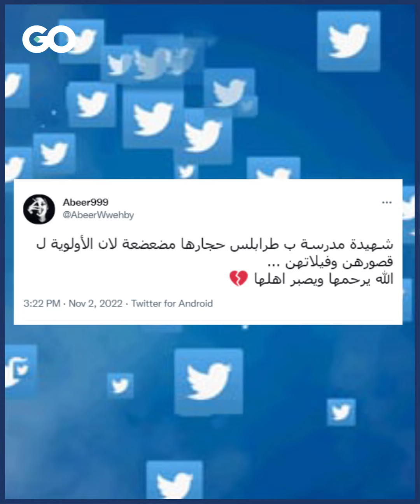الميادين Go | وفاة طالبة إثر انهيار سقف مدرسة في لبنان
وفاة طالبة إثر انهيار سقف غرفة مدرسة في مدينة طرابلس شمالي لبنان الضحية ماغي محمود تبلغ من العمر 16 عاماً فيما أصيبت طالبة أخرى ونقلت إلى المستشفى.